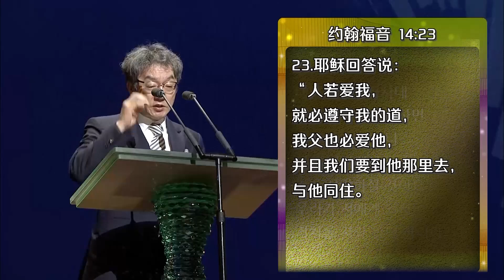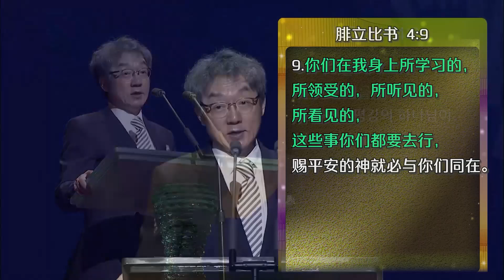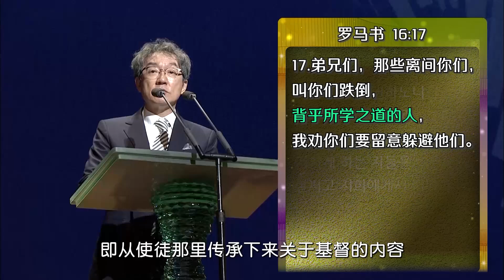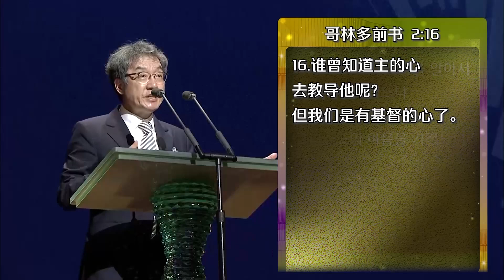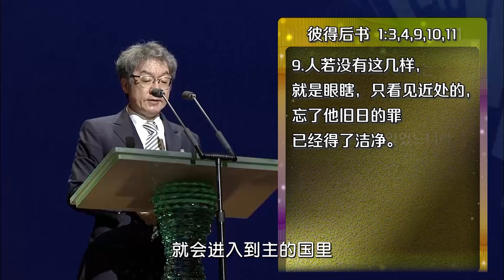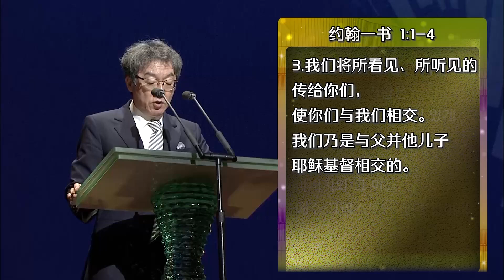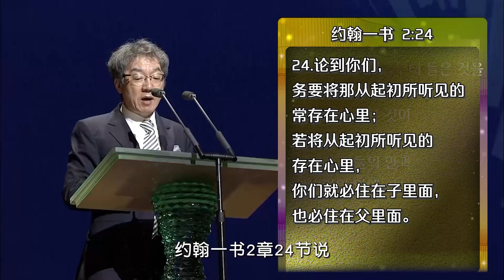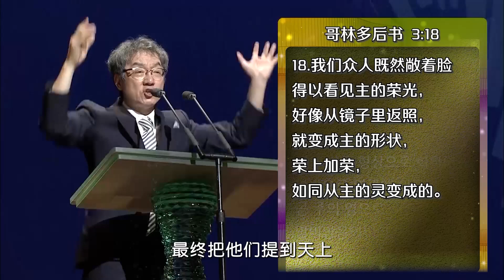学基督的教会│圣乐教会sungrak│金圣显牧师 │庇哩亚BEREA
2024年7月14日 圣乐教会主日礼拜讲道
学基督的教会【以弗所书4：20】